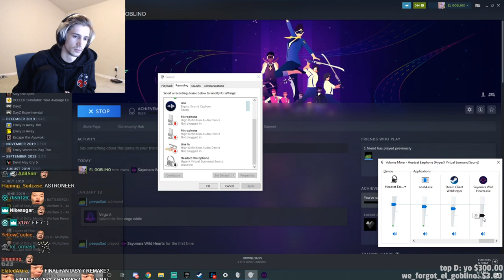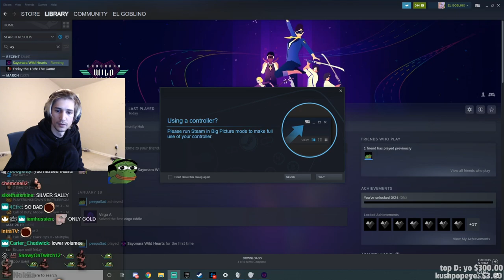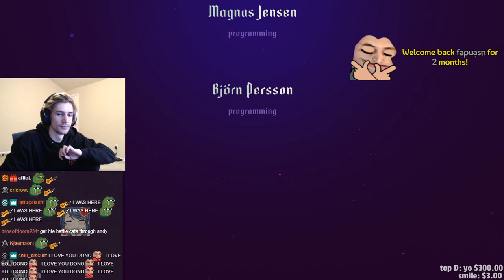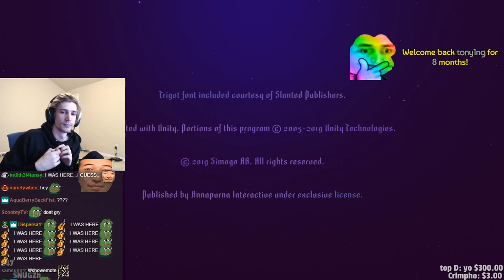xQc Plays Sayonara Wild Hearts with Chat! (Full Playthrough) | xQcOW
Sayonara Wild Hearts is a dreamy arcade game about riding motorcycles, skateboarding, dance battling, shooting lasers, wielding swords, and breaking hearts at 200 mph.